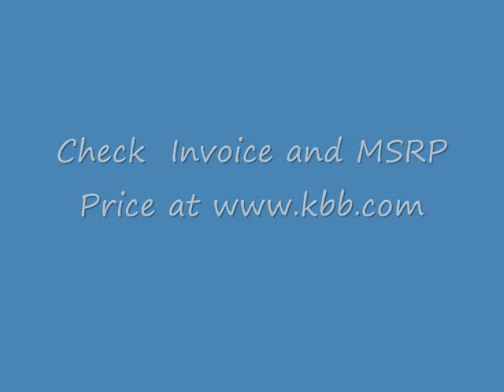2011 2012 BMW 3-Series.wmv reviewed by carshen.com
Do you know how much people pay for this car? check to get the true transaction price near your zip code for the past 3 months.

Wanna check more reviews on this car? please Carshen provides comprehensive car reviews in the form of videos and user experience.

Wanna find out a dealer who's willing to offer the lowest price for this car? Carshen.com provides perfect bidding platform for you. It let your neighboring dealers bid for you.

More over carshen provides comprehensive car dealer reviews from real customers. Plus you can receive a set of $100 car kits for FREE. It is a FREE system for both buyers and dealers.